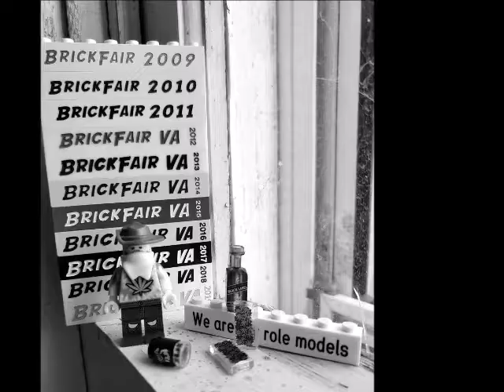Nickelback - Next go round